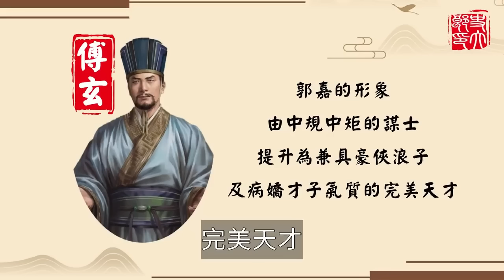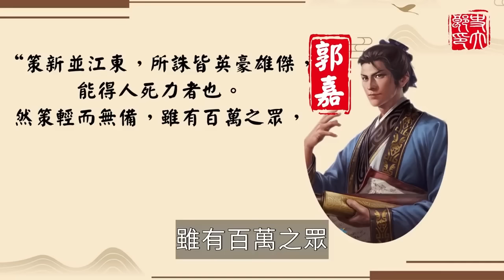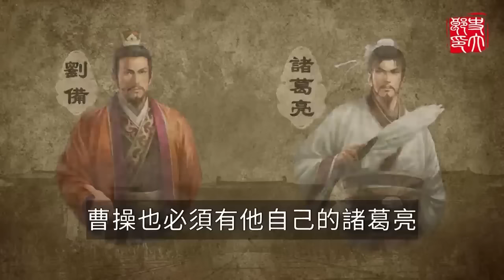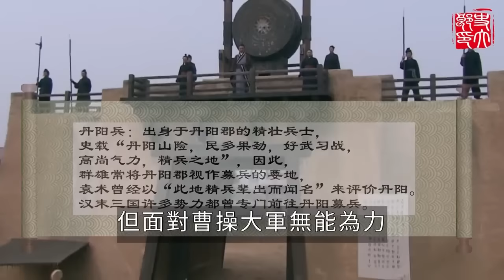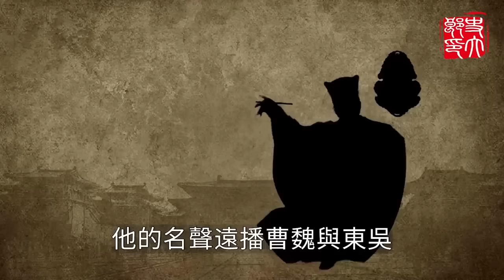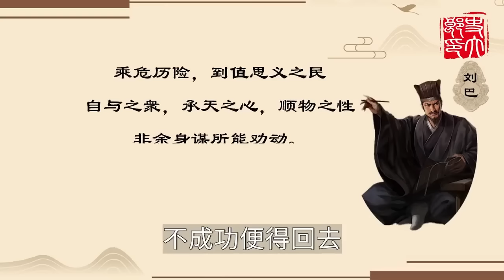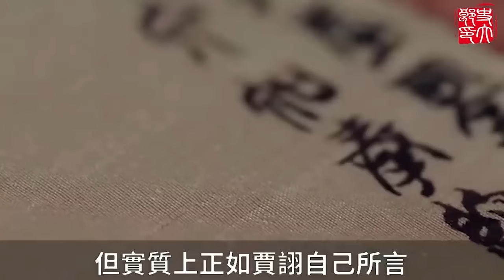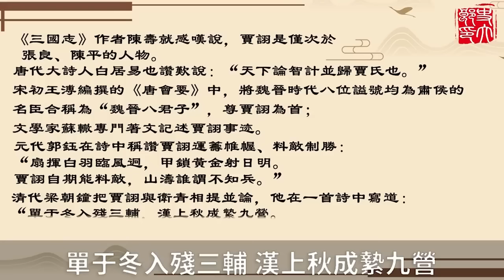三國亂不亂，謀士說了算，盤點三國時期五大頂級謀士！